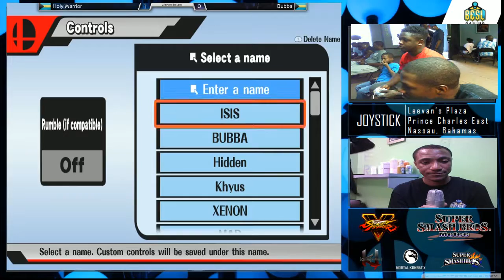JSB6 - Smash 4: B.O.S.S | Holy Warrior(Pikachu) vs BESG | Bubba(Mario) WR1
Location: Joystick
Winners Round: 1
Country: Nassau, Bahamas
Commentary: Abcool & Hidden